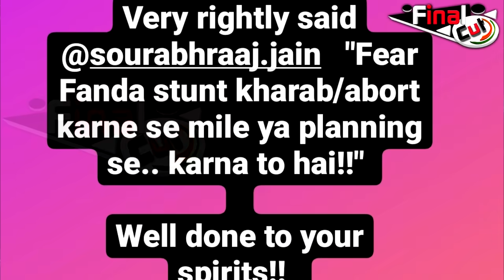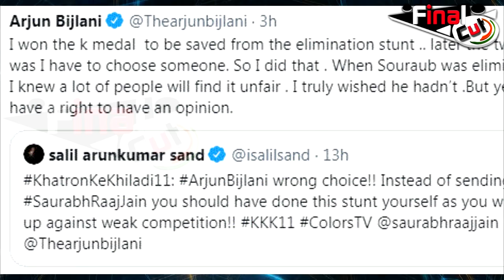अर्जुन बिजलानी पर भड़की सौरभ जैन की पत्नी | Khatron Ke Khiladi 11| Sourabh Jain Wife Angry On Arjun